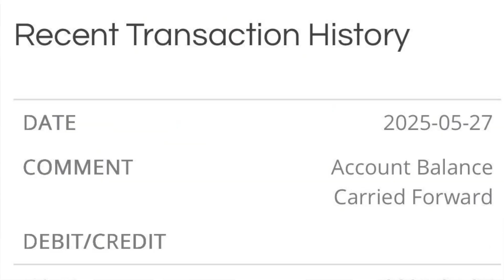NIO is UNBEATABLE! Here's The Winning Formula 🏆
IO's battery swapping station technology has the potential to revolutionize the future of electric vehicles (EVs) by addressing critical challenges in charging infrastructure, user convenience, and sustainability. Here’s a detailed analysis of how NIO’s innovation could reshape the EV landscape:

1. Unmatched Charging Speed and Convenience

3-Minute Swaps: NIO’s Power Swap Stations (PSS) can replace a depleted battery with a fully charged one in just 3 minutes, rivaling the refueling time of gasoline cars and far outpacing even the fastest superchargers (e.g., BYD’s 5-minute "flash charging" still requires drivers to wait)14.
Autonomous Operation: Drivers stay in their vehicles while the station’s robotic system handles alignment, battery removal, and replacement, enhancing convenience39.
High Throughput: NIO’s 3.0 stations can perform 408 swaps/day and store up to 21 batteries, ensuring availability during peak demand4.
2. Solving Range Anxiety and Grid Strain

Seamless Long-Distance Travel: NIO’s network spans 3,300+ stations across China, including 1,000+ along highways, enabling cross-country trips without charging delays210.
Grid Optimization: Swapping stations charge batteries during off-peak hours, reducing peak-load stress on power grids. NIO’s "Power Cloud" system further optimizes energy use45.
Battery Health Management: Swapped batteries are charged at optimal rates (to 93% capacity) to prolong lifespan, addressing degradation concerns3.
3. Economic and Ownership Flexibility

Battery-as-a-Service (BaaS): Users can buy cars without batteries, lowering upfront costs by ~$8,000 (e.g., Onvo L60 drops from $29K to $21K). Monthly leases (e.g., $85 for 60 kWh) include swaps38.
Upgradability: Drivers can access newer battery tech (e.g., CATL’s long-life batteries) without buying a new car, future-proofing investments10.
Commercial Viability: Partnerships with CATL, Geely, and others aim to standardize swaps, sharing infrastructure costs and scaling the ecosystem210.
4. Sustainability and Circular Economy

Battery Recycling: NIO and CATL collaborate on a "full lifecycle" system for battery reuse (e.g., grid storage) and material recycling, reducing waste25.
Lower Carbon Footprint: Centralized charging of swap-station batteries can leverage renewable energy more efficiently than distributed home charging1.
5. Global Expansion and Industry Influence

Beyond China: NIO is deploying stations in the UAE (Yas Marina Circuit) and plans UK/EU expansion by 2025, testing viability in markets with less EV infrastructure48.
Government Backing: China’s subsidies and standardization push (e.g., 26,000 swap stations targeted by 2025) accelerate adoption810.
Competitive Edge: Unlike Tesla’s abandoned swap plans, NIO’s 57M+ swaps (as of 2025) prove scalability, attracting partners like Volvo and Polesta

 Otherwise for more stock market videos visit our youtube channel  @Phumudzo Siphoro